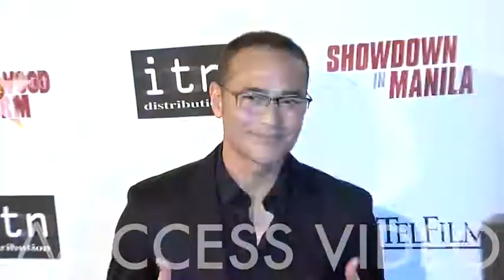Mark Dacascos and more at Showdown In Manila Los Angeles film premiere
Casper Van Dien, Mark Dacascos, Craig Hamann, Brandon Rhea, Martin Baden, Sandra Tauro, Yasmeen Baker, Verena Konietschke and Matthias Hues at Showdown In Manila Los Angeles film premiere Red carpet at Laemmle s Ahrya Fine Arts Theatre in Los Angeles
Los Angeles, CA, USA on Monday January 22, 2018